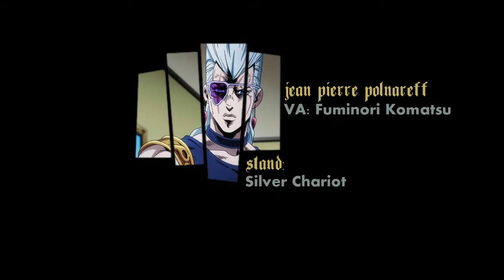Grand Theft Auto: Golden Wind (Opening Intro)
Lmao, Just For Fun